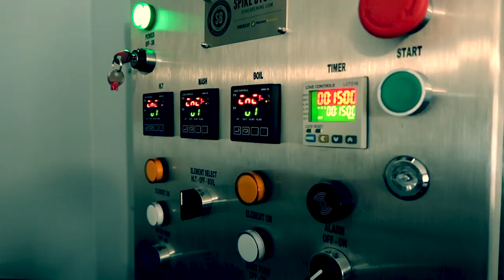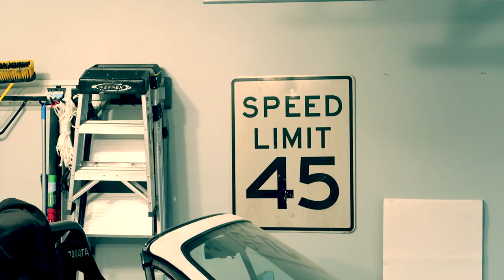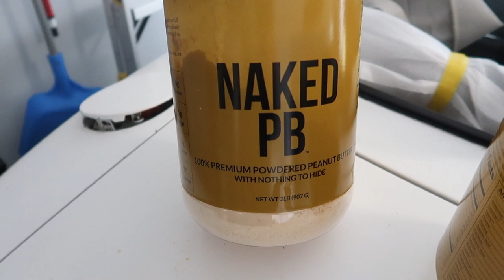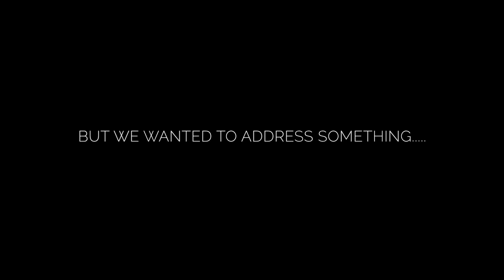the VOID. brewing - Brew Day #1806 - Vlog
the VOID. brewing Presents..

Brew Day #1806

Peanut Butter Chocolate Stout (Official name TBA)

Filmed, narrated, and edited by our close friend Alex Ball